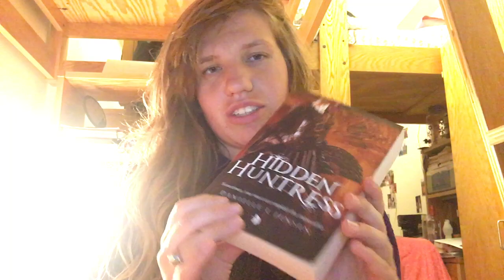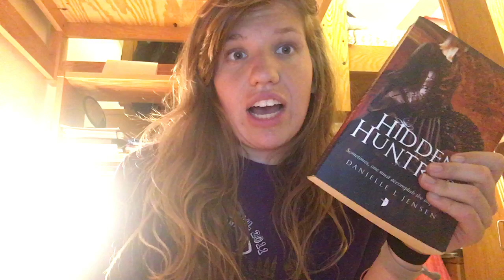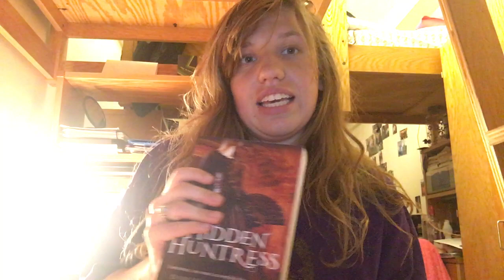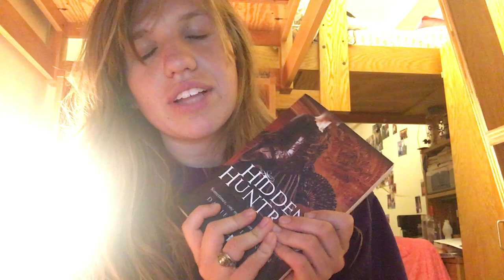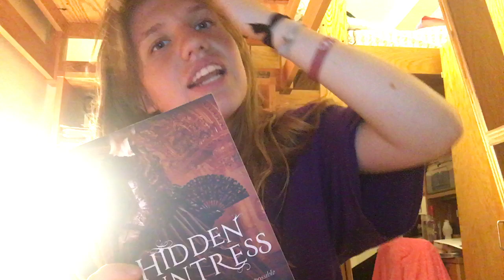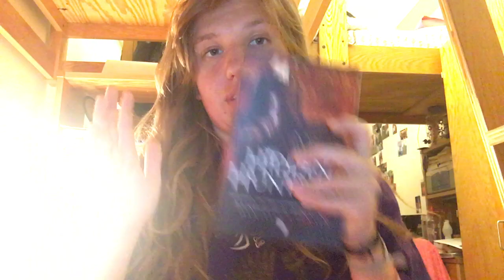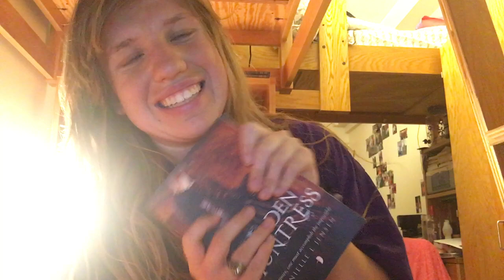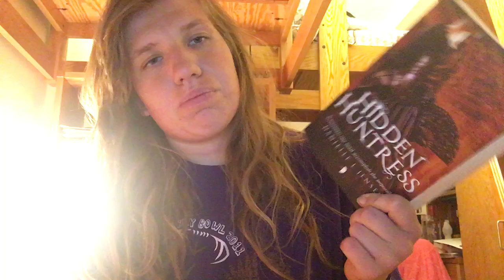Hidden Huntress by Danielle L Jensen Book Review!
READ IT! Warrior Witch out May 3rd!